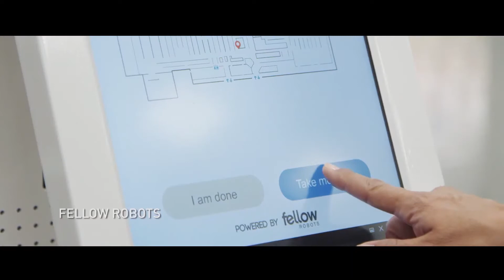GTC 2017 - I AM AI (엔비디아 GTC 2017 오프닝 영상)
I Am AI

나는 인공지능(AI)입니다.
나는 통찰을 제시합니다(Visionary)
나는 치료합니다.(Healer)
나는 환경을 수호합니다(Protector)
나는 돕습니다(Helper)
나는 네비게이션을 합니다(Navigator)
나는 창작합니다(Creator)
나는 가르칩니다(Teacher)
그리고 동시에 학습도 합니다(Learner)
나는 작곡도 합니다(Composer)